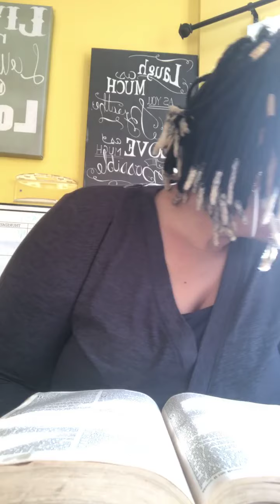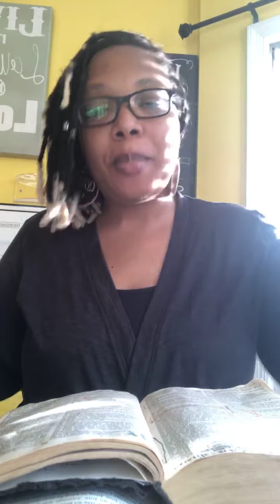🗣 If you will not obey 👉🏽 then hear 👂🏽 this message 📝 July 13, 2020 Day 197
🗣 If you will not obey 👉🏽 then hear 👂🏽 this message 📝

July 13, 2020 Day 197